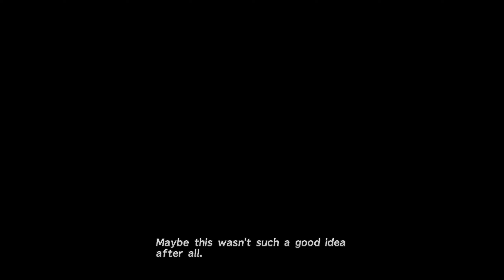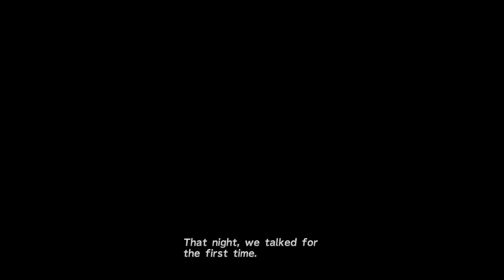Final Fantasy X HD Remaster on Steam PC Playthrough Part 2 - The Summoner Apperentice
Wakka drags Tidus into his Blitzball team, in hope of that Tidus will meet people he knows in Luca Tournament.
Rather he fated to meet certain someone. Praise be to Yevon.